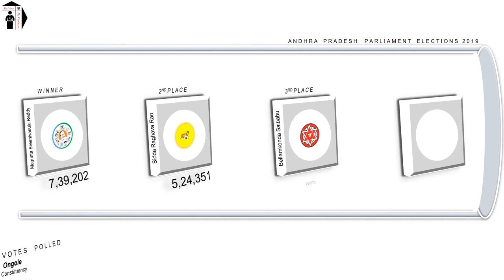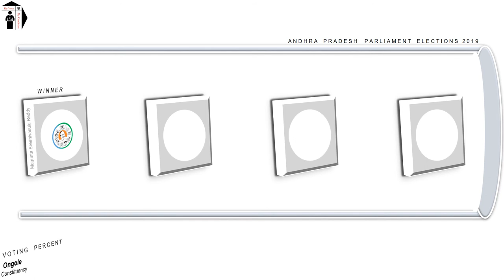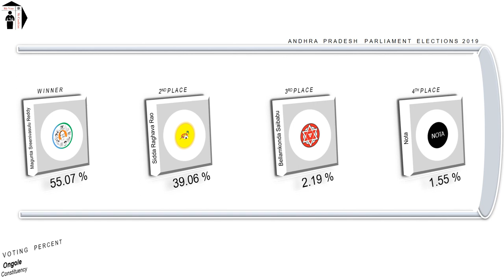Ongole Parliament Constituency